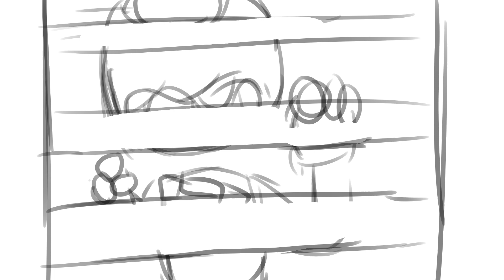Pete The Hamster Chapter 4 Stream Highlights (TheNicePrincess Animatic)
Yep! Just a handful of funny shenanigans that happened during Pete's stream of Chapter 4, so I decided to animate them. I've never drawn Pete before, so he doesn't look the best here, but I tried XD